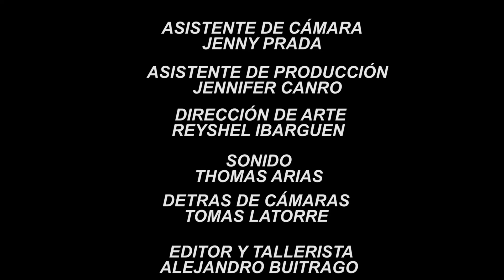SANCOCHO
Corto documental realizado en el marco del taller "Del Barrio al Cine con Celulares" ganador de la Beca para la realización de procesos de formación artística y cultural en la localidad de Ciudad Bolívar.